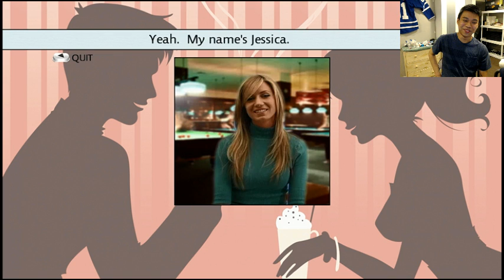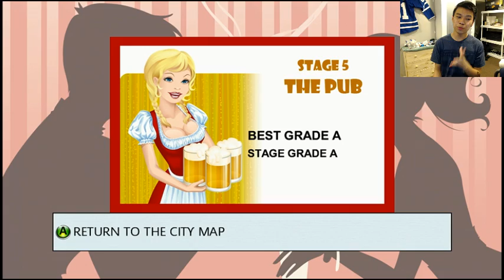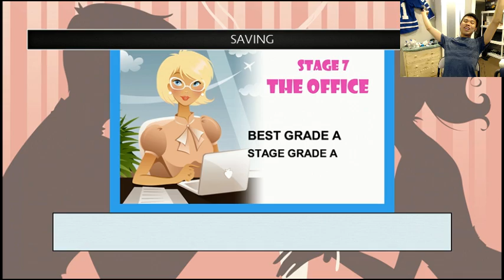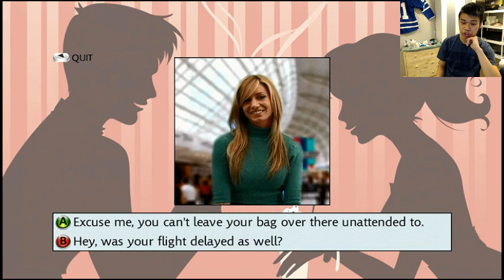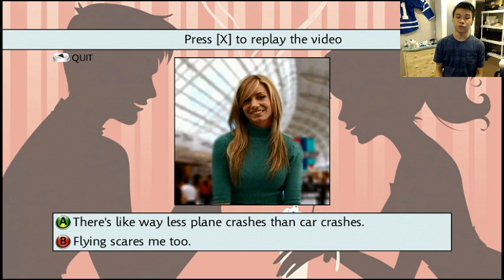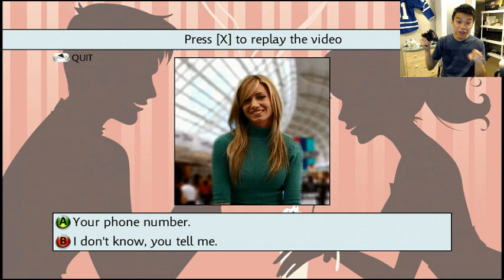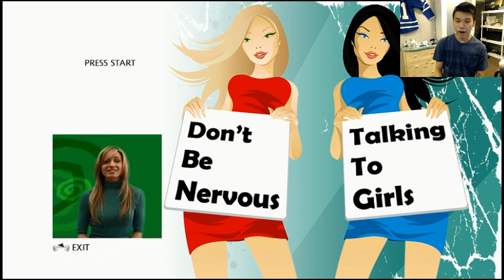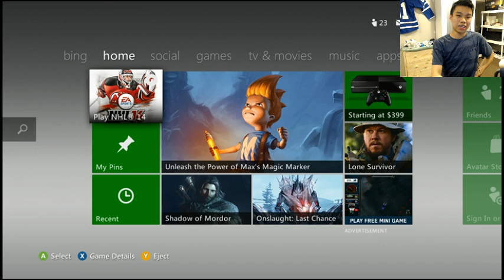[FINALE] Until I Rage - Trying to Get into Jessica's Pants - 4 / 4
Playing one of the most realistic games known to the gaming industry!